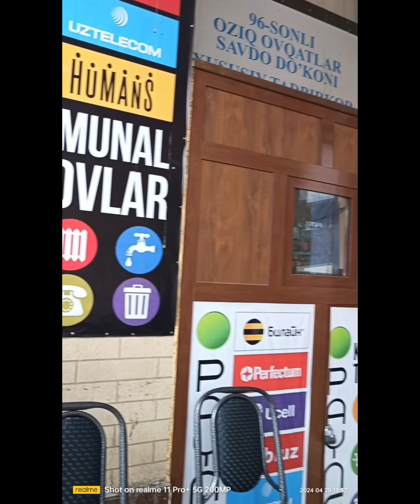Siyob Bozori, nasi Plov today Som 40=RM 15 yesterday Som 30=RM 11